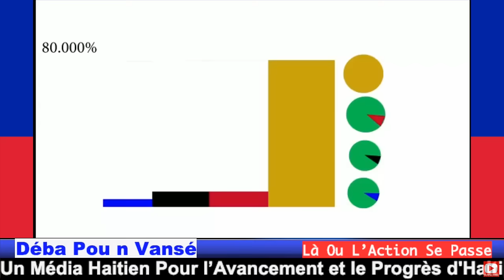CARICOM PRAN GWO KOU..PREZIDAN REVÈY NASYONAL DIRÈKTÈ BSAP MOBILIZE GUY PHILIPPE PREZIDAN D'AYITI